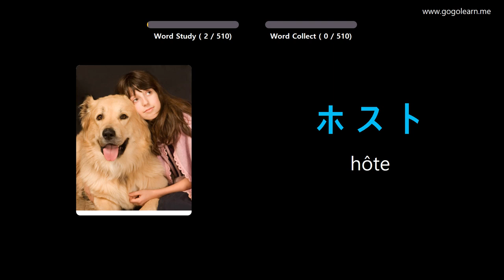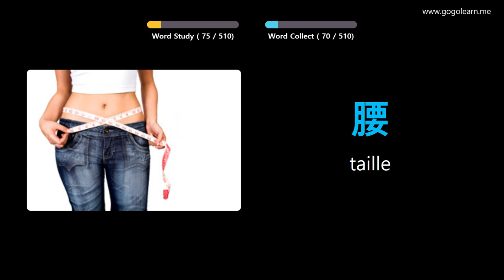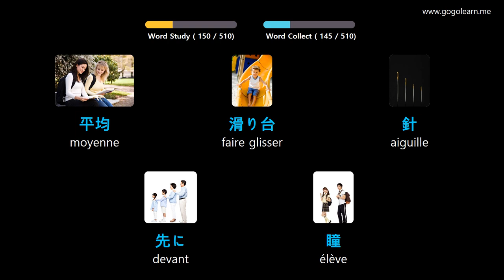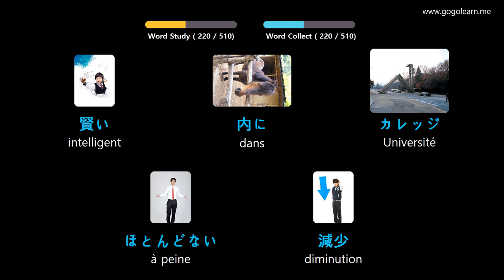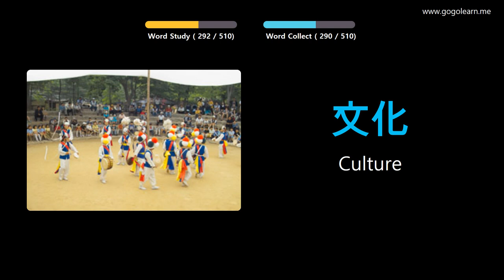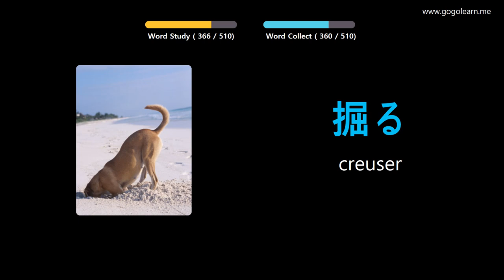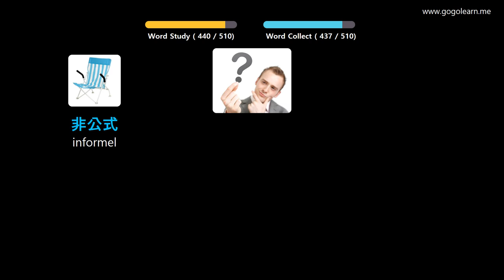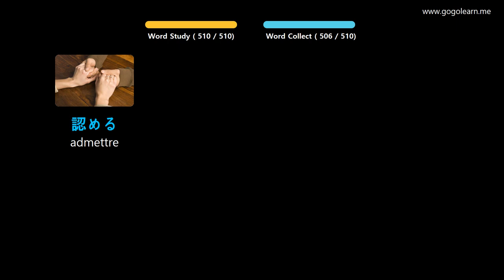Apprendre Le Japonais À Travers Des Images |Vocabulaire Japonais Collège De Base | Golearn